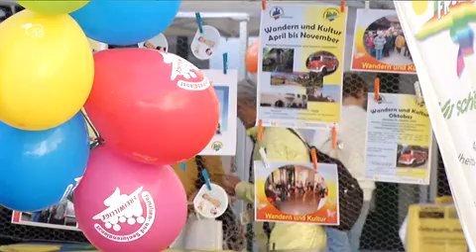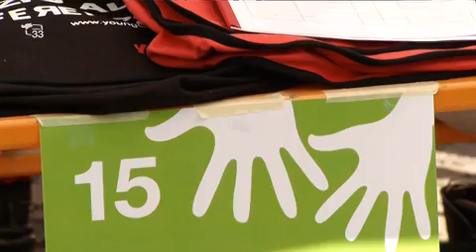Fiera del volontariato